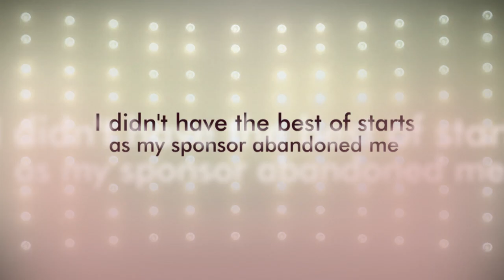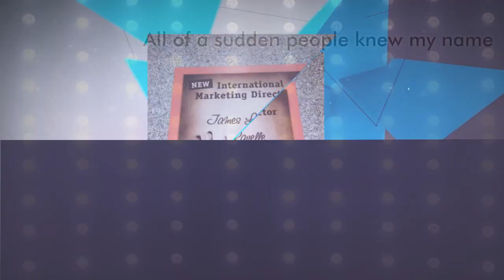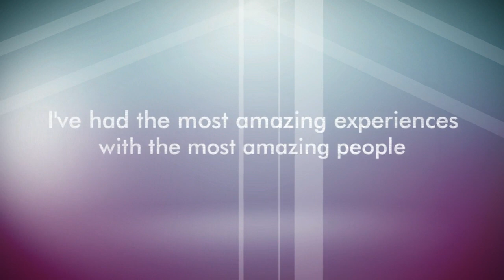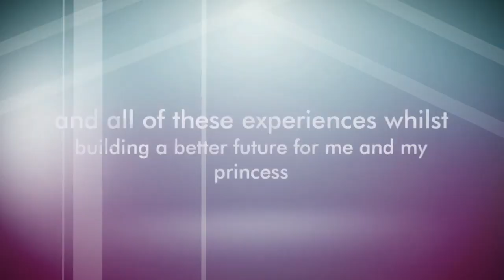James Lavelle Juice Plus - How a year can change your life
The story of my Juice Plus journey so far